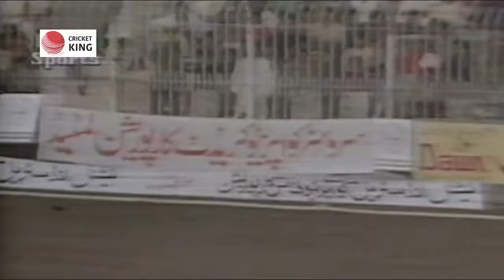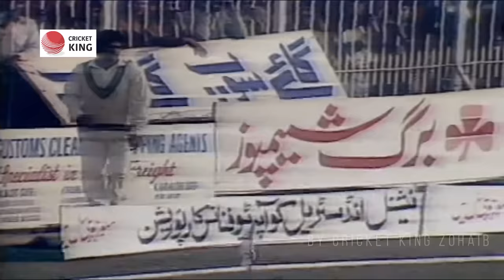Sachin Tendulkar Fighting 2nd test Fifty (57) after Waqar hit Ball on Sachin Nose in Sialkot 1989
Sachin Tendulkar OnThisDay 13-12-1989 came when 🇮🇳 4/38 against 🇵🇰 in Sialkot on day 4.
@waqyounis99 Came & Ball Hit on @sachin_rt nose. He Fell down and was bleeding. Sidhu Advised him to go for Treatment, He Said "Mein Khelega" (I Will Play) & went on to Score 57 runs on day 5